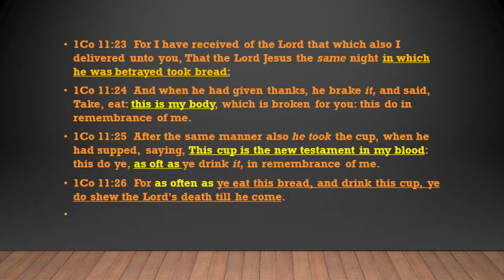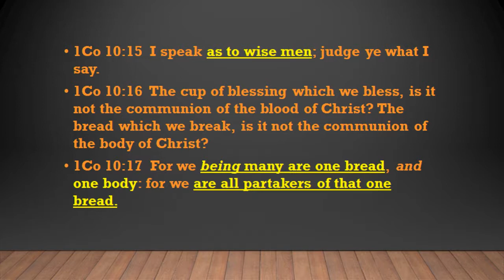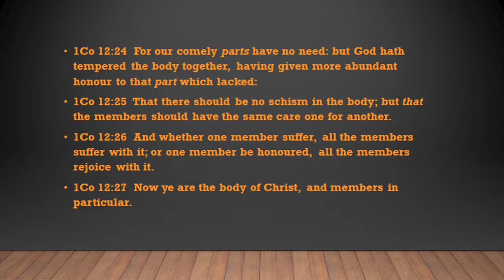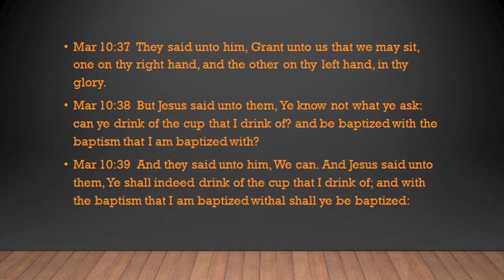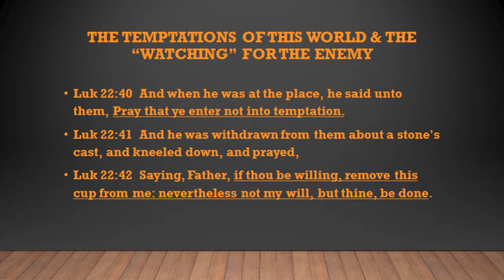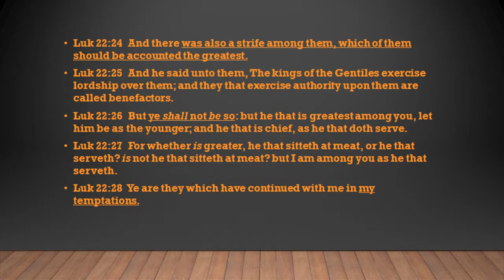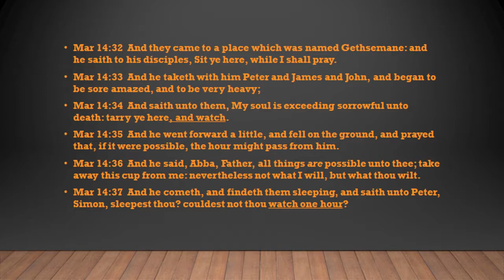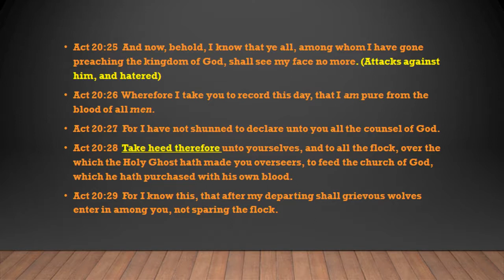How To Remember The Lord's Death Till He Come 2: The Lord's Table 2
Properly Understanding And Appreciating HOW To Remember The Lord's Death Till He Come, And it is NOT With 'wafer and wine, or a Celebration Meal!!!